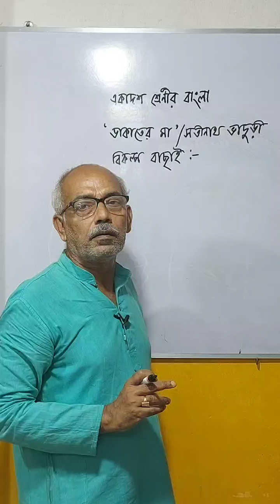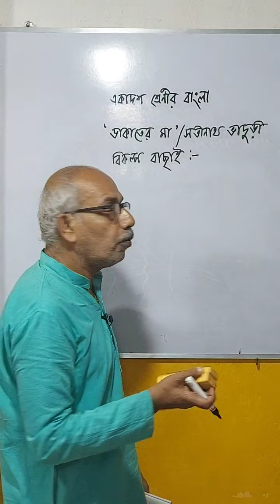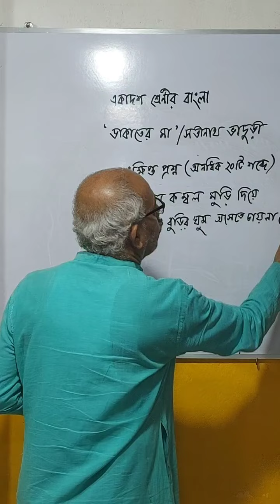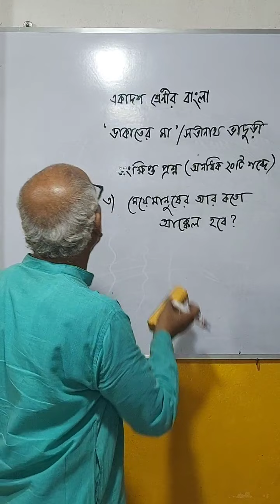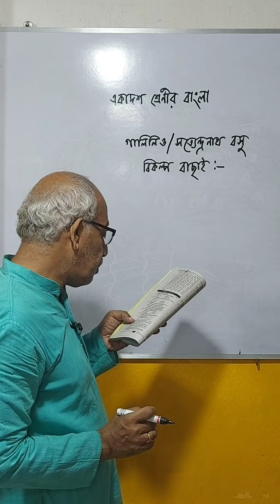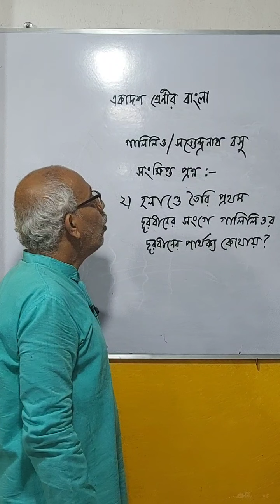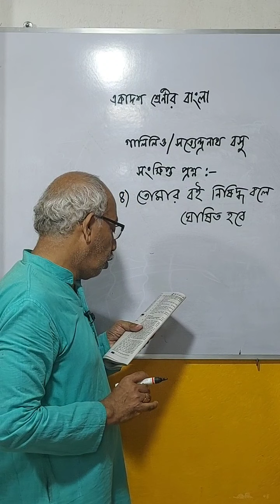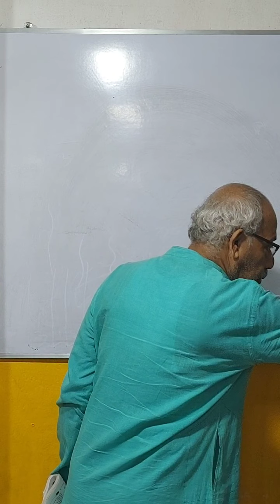Live Classroom - একাদশ শ্রেনীর বাংলা PART 26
DIMS TV ) জনপ্রিয় Online Classroom ও 40 বছরের অভিজ্ঞ শিক্ষক মুকুল দেব ঠাকুর সম্পাদিত একাদশ শ্রেণির বাংলা সাজেশন 10 টাকায়

Class 11 Bengali  // একাদশ শ্রেণির বাংলা সিলেবাস // West Bengal board // PART 5

স্যারের সাথে সরাসরি যোগাযোগ - মুকুলদেব ঠাকুর, ফোন - 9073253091

একাদশ শ্রেণির বাংলা  থেকে সাজেশন ২০২১

বাংলা নিয়ে বিভিন্ন স্বাধের ওয়েব সিরিজ দেখতে চোখ রাখুন DIMS TV তে
DIMS TV  দেখতে ক্লিক করুন নিচের লিঙ্কে
সবার আগে আমাদের সকল অফার ও আপ টু ডেট খবর পেতে পেজ বা চ্যানেলটি Subscribe , Like বা Follow করে রাখো সাথে আপনজনকেও Like বা Follow করাও,  বেল আইকনটি টিপে দিতে ভুলবেন না
শেয়ার শেয়ার শেয়ার
সবথেকে বেশি শেয়ার যারা করবেন তাদের মধ্যে থেকে 3জন কে বেছে নিয়ে স্মাটফোন উপহার দেওয়া হবে